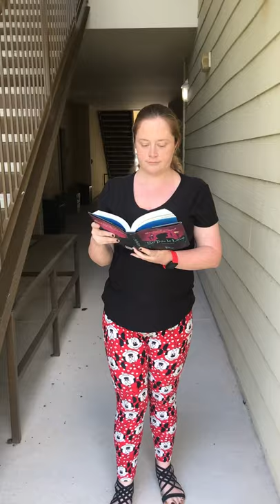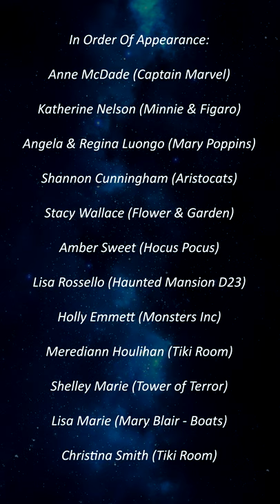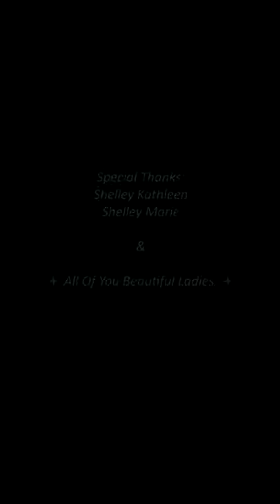That Disney Dress Shop Life! Pass The Brush 2020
For the past many weeks, I have been working on a very special video project with an incredibly special and beautiful group of ladies. All of us have an immense love for Disney's Dress Shop line and their numerous designs that have flattered every age, shape and style for the past few years.

During this time of quarantine and self isolation, where so many of us feel alone, we decided to band together and make ourselves gorgeous for a magical moment and share it with the world.

I proudly present to you, "Pass the Brush Challenge - Disney Dress Shop Edition".

Song: When Can I See You Again? (From "Wreck-It Ralph"/Soundtrack Version) - Paint the Night Soundtrack
Licensed to YouTube by UMG (on behalf of Walt Disney Records); ASCAP, LatinAutor - UMPG, UNIAO BRASILEIRA DE EDITORAS DE MUSICA - UBEM, AMRA, BMI - Broadcast Music Inc., LatinAutor - PeerMusic, Walt Disney Music Company (Publishing), LatinAutor, UMPI, CMRRA, and 15 Music Rights Societies